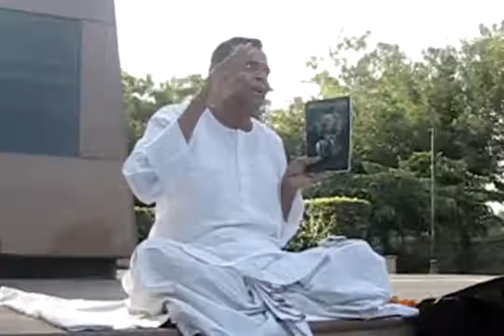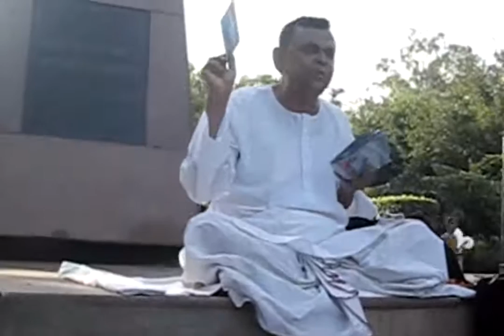यज्ञ से लाभ at Bahadurgad Devilal Park - Mahender Pal Arya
News category : Pandit Madender Pal Arya Zakir Naik IRF Islamic Research Foundation Peace TV Arya Samaj Ved Quran Moulana Jarjish Yangshala Masjid Debate Hinduism Swamy Dayanand Swaraswati Tarik Murtaza Agnivesh Bengali Vaidikgyan Ishwarchandra Vidyasagar Raja Rammohan Roy Agniveer Rig Sam Yajur Atharva